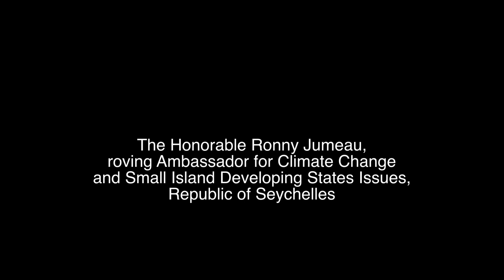Honorable Ronny Jumeau speaking at SBSTTA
The Honorable Ronny Jumeau, roving Ambassador for Climate Change and Small Island Developing States Issues, Republic of Seychelles, speaking at the Subsidiary Body on Scientific, Technical and Technological Advice (SBSTTA-16), 30 April 2012.